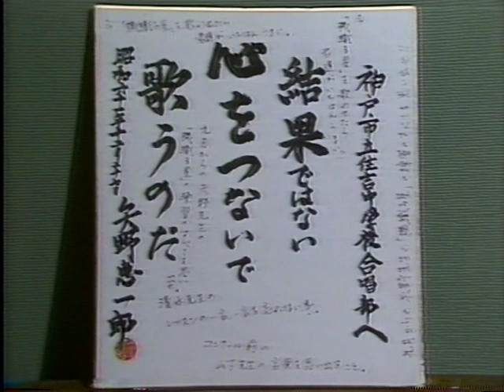時は流れても（神戸市立住吉中学校）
昭和62年度NHK全国学校音楽コンクール全国大会（銀賞）